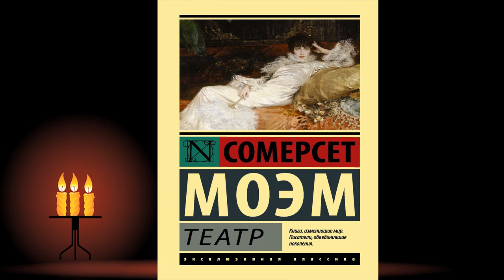Театр (в исполнении Юлии Рутберг) Уильям Сомерсет Моэм. Аудиокнига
Описание книги
Очень трогательная и немного ироничная история знаменитой актрисы Джулии Лэмберт в исполнении блистательной актрисы Юлии Рутберг!
«Театр» – самый известный роман Сомерсета Моэма.
Тонкая, едко ироничная история блистательной, умной актрисы, отмечающей «кризис середины жизни» романом с красивым молодым «хищником»?
«Ярмарка тщеславия» бурных двадцатых?
Или – неподвластная времени увлекательнейшая книга, в которой каждый читатель находит ЧТО-ТО лично для себя?
«Весь мир – театр, и люди в нем – актеры!»
Так было – и так будет ВСЕГДА!

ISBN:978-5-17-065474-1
Переводчик:Галина Островская
Чтец:Юлия Рутберг
Правообладатель:Аудиокнига (АСТ)